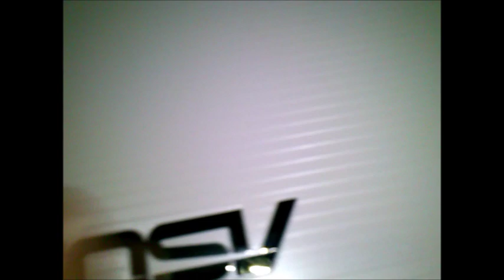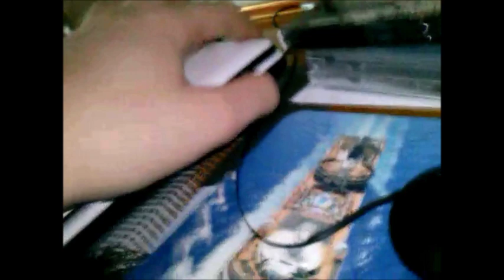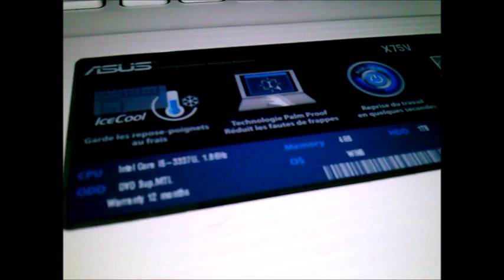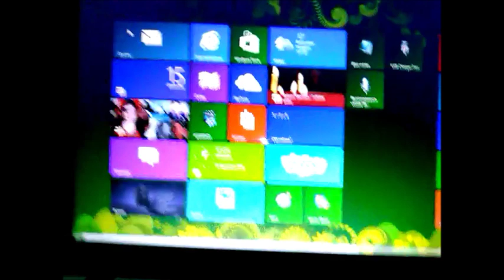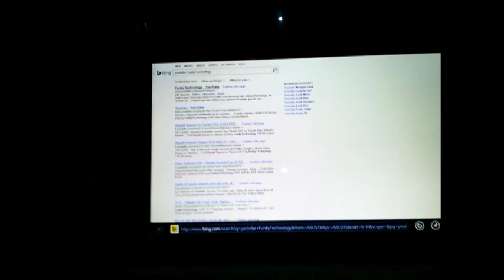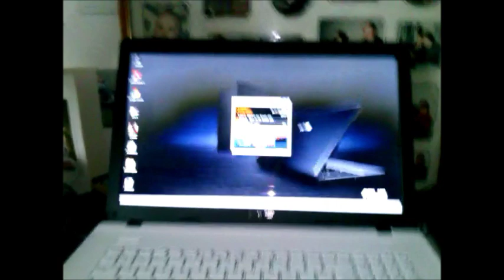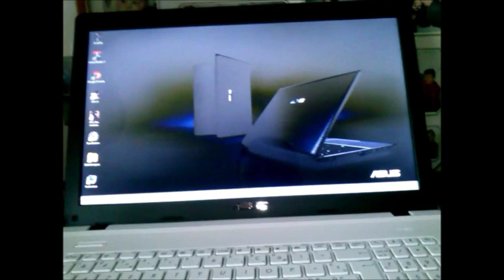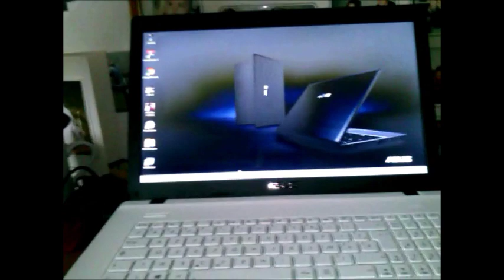PRÉSENTATION DU PC ASUS X75VC-TY185H !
Review de mon ordinateur portable.